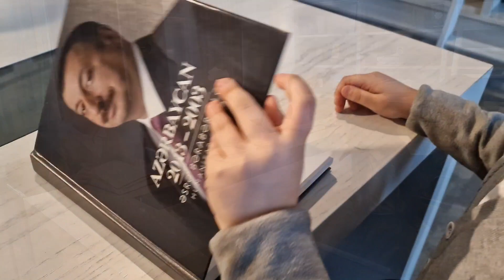23 Aprel - Beynəlxalq Kitab və Müəlliflik Hüququ Günü | 📚 Oxu Günü (Səs: Banu Çiçək Qarayeva)